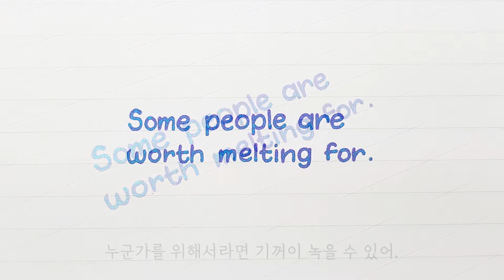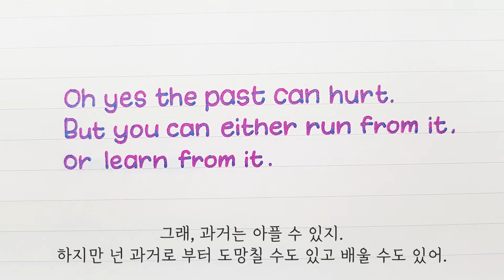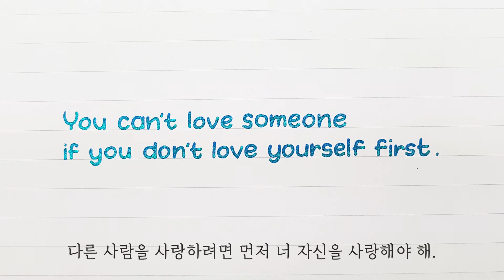동글동글 귀여운 글씨 모음 ✏️ (ft. 손글씨)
안녕하세요 글씨 유튜버 캘리뷰입니다.
저번에 알려드린 영어 글씨체 강좌 실전편이라고 해야 할까요?ㅎㅎ
디즈니 명대사를 손글씨로 적어봤어요.
처음엔 단어로 연습하다 문장으로 넘어가는게 좋더라구요.
전체적인 밸런스를 확인할 수 있고요.
글씨 연습하시는 분들 모두 화이팅입니닷!! You can do it!

펜 정보
라따뚜이 - 펜텔 하이브리드 듀얼 메탈릭 1.0mm Blue + Gold
라이온킹 - 펜텔 하이브리드 듀얼 메탈릭 1.0mm Pink + Metallic Blue
겨울왕국 - 펜텔 하이브리드 듀얼 메탈릭 1.0mm Violet + Metallic Blue
미녀와 야수 - 펜텔 하이브리드 듀얼 메탈릭 1.0mm Blue Metallic Green